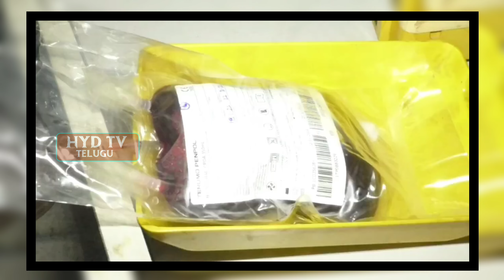తిరుపతి లో అన్న గారికి ఘన నివాళి | NTR VARDANTHI | HYD TV TELUGU